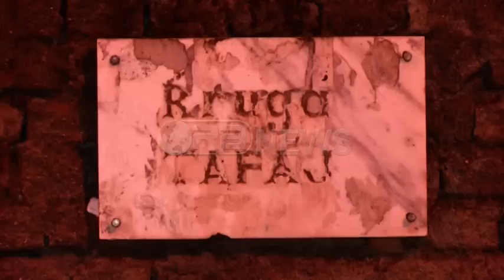Ora News – Plagosje tek gjimnazi “Partizani”, qëllohet me pistoletë një person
Një plagosje me armë zjarri është regjistruar mbrëmjen e sotme në kryeqytet. Ngjarja mësohet se ka ndodhur rreth orës 21:11, në afërsi të gjimnazit “Partizani”.
Policia thotë se në rrugën “4 Dëshmorët”, është gjendur një shtetas i shtrirë dhe i gjakosur i cili është transportuar në spitalin “Ushtarak”, ku ndodhet nën kujdesin e mjekëve. Identiteti i të plagosurit nuk dihet ende pasi me vete nuk ka pasur mjet identifikimi.
Në vendin e ngjarjes janë sekuestruar gëzhoja të qitura nga armë e llojit pistoletë.